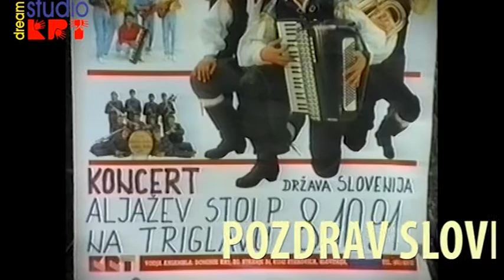Ansambel KRT - POZDRAV SLOVENIJI (Dominik Krt) Do COVID-19 že 5.500 sledi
V letu 1990 smo bili prepolni čustev o dolgoletni uresničitvi sanj o SAMOSTOJNI SLOVENIJI! Vse smo podredil temu: naj se tudi pri ansamblu vidi, da je težko pričakoval samostojnost. Predvsem pa sem sam živel za novostjo življenja in dogajanja v novi državi. Posneti spot na Triglavu in izdati video kaseto, zamenjati plakate, narediti razglednice, izdati prvi CD z NOVIMI posnetki ... Igranje na drugi strani meje, točneje na tržaškem, na šagrah, ki so jih prirejali slovenska športna in kulturna društva, nas je enostavno dvigalo v oblake in bili smo tako rekoč "v nebesih"! Največji uspehi so nam prišli na pot in žal mi je, da jih NISMO bili sposobni udejaniti v celoti ali točneje: dovolj je bila le pokristost 200 letnih nastopov, nova rast, novo dokazovanje in novi studijski izdelki pa so ostali zadaj. A kljub temu: OBSTAJALI SMO in kot kaže v zadnjem času tudi OBSTALI, saj nam ni težava stopiti spet skupaj in zaigrati! Upam le, da bodo naravne težave kmalu odšle in prišlo novo obdobje udejstvovanja !  D. Krt
Skladbo smo posneli: Janez Krt – trobenta, Rok Spruk – klarinet, Dominik Krt – harmonika in vokal, Zoran Križman – vokal, Milan Zobavnik – kitara in Marjan Spruk – bas kitara in bariton.